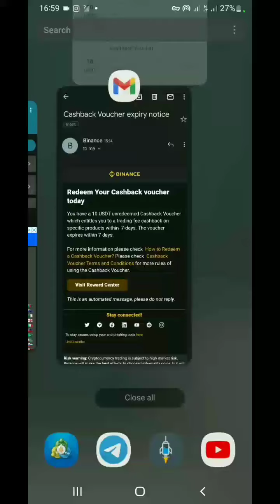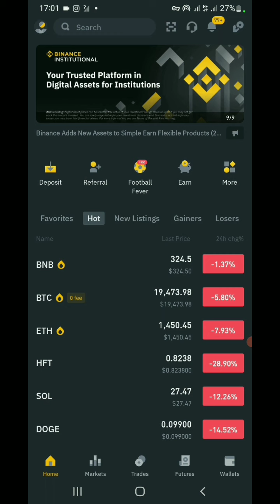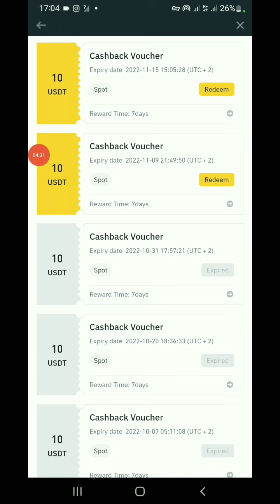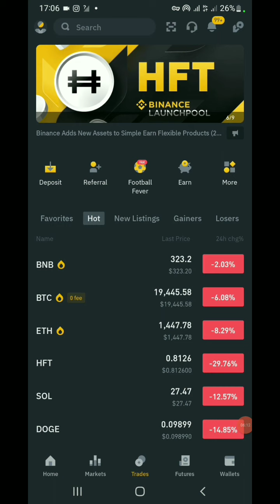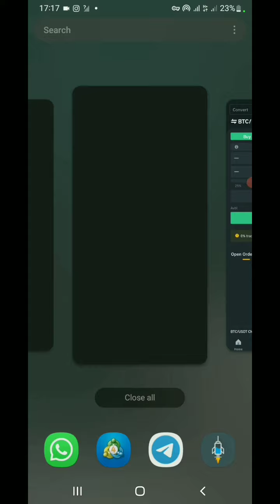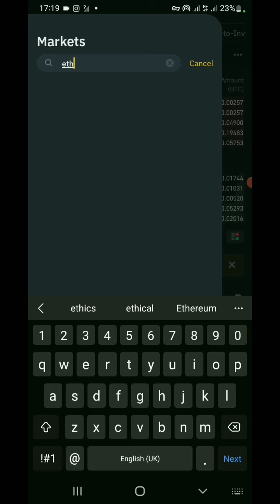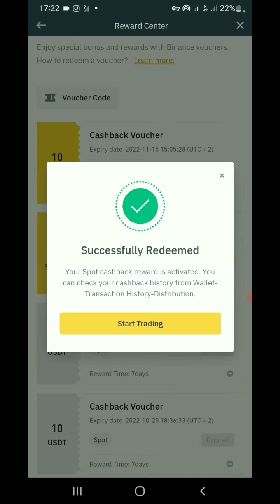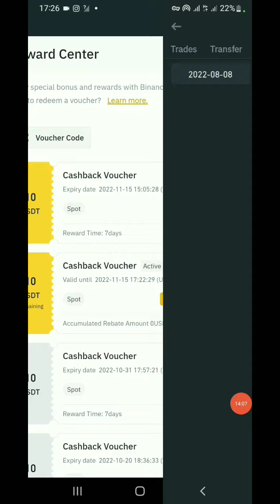Binance 007: How To Redeem Binance Cashback Voucher 10$,100$.. | More About Binance Cashback Voucher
Fungura account kuri Binance unyuze hano

Referral ID
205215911